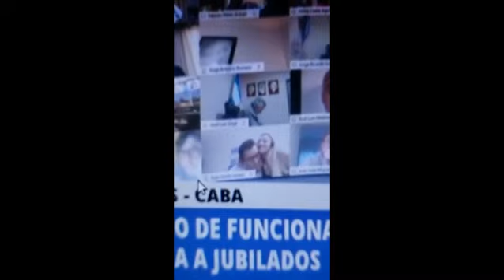Suspenden a diputado por escena sexual en plena sesión virtual Argentina diputades Juan Emilio Ameri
El titular de la Cámara de Diputados, Sergio Massa, interrumpió la sesión para anunciar la suspensión del diputado del Frente de Todos Juan Emilio Ameri por "conducta inapropiada" durante la sesión. El legislador por Salta protagonizó una escena de sexo en plena sesión virtual.
El hecho ocurrió pasadas las 17.20 durante la exposición del titular de la Comisión de Presupuesto y Hacienda de la Cámara baja, Carlos Heller, y pronto se viralizó en redes sociales. En las imágenes se ve al legislador salteño, que seguía la sesión a distancia desde su provincia, manteniendo una escena íntima con una mujer.